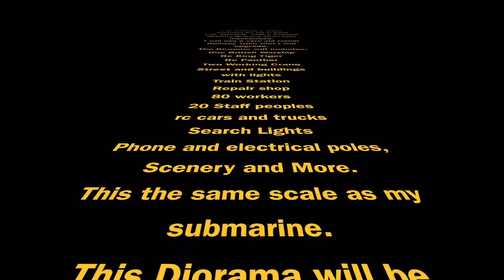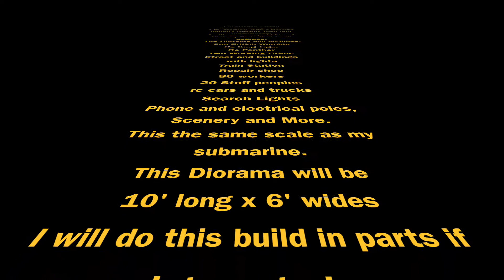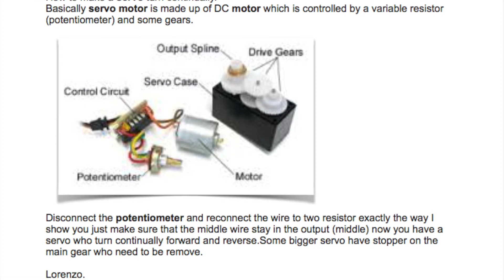PART ONE: Scale WWII German Military Train: Railway Crane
I`m building a WWII
 Diorama for my U-Boat
I`m  starting  with a German Military Railway Train fully Mechanized.
I will use a very old Lionel Railway Train that I will upgrade.
 The Diorama will includes:
One British Warship
Rc King Tiger
Rc Panther
Two Working Crane
Street and buildings
with lights
Train Station
Repair shop
80 workers
20 Staff peoples
rc cars and trucks
Search Lights
Phone and electrical poles, Scenery and More.
This is the same scale as my submarine.
This Diorama will be
10' long x 6' wides
I will do this build in parts if you are interested your are Welcome to follow me on this channel.
I will post a video every Two weeks to show  my
progress ? It will be an challenge for the Remote control because of the size of the scale
after this build I`m going back to my 1/6 Scale
Got more project in that scale ?